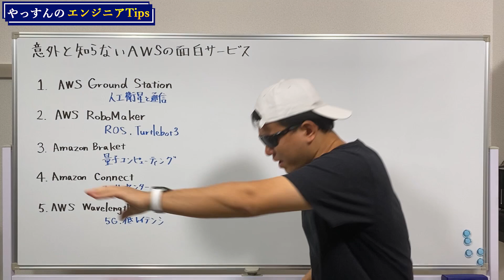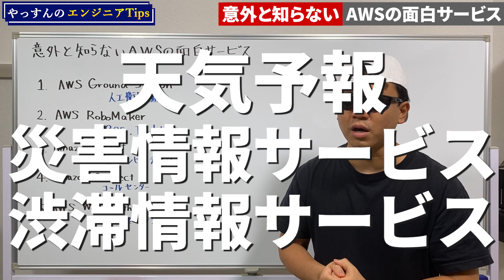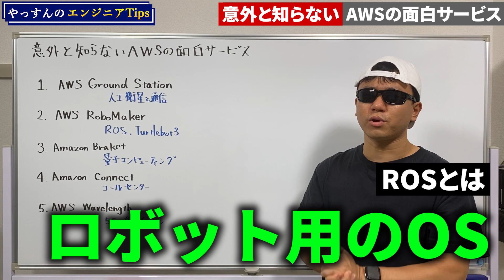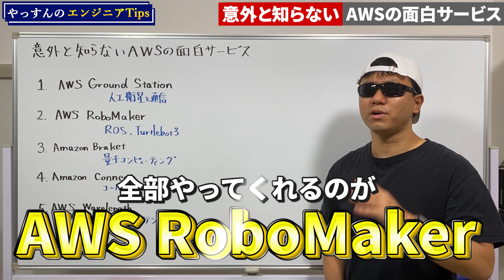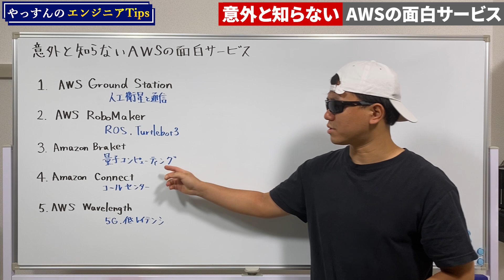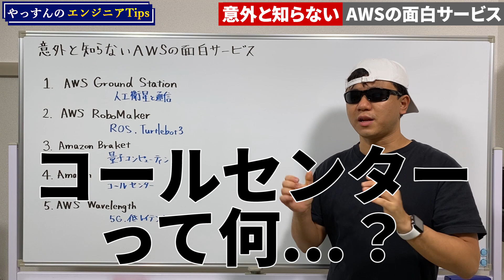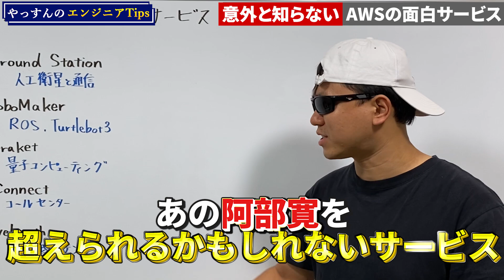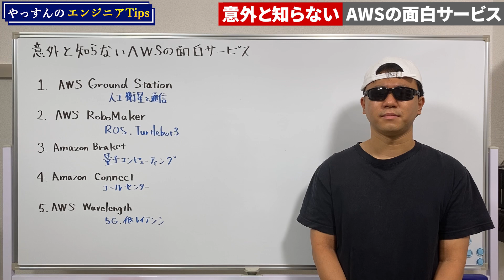意外と知らない！ AWS の世界を変える可能性をもつ5つのサービス！！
教育系エンジニアのやっすんが、AWSの世界を変える (かもしれない) 面白いサービスを紹介します！

▶︎目次
0:00 はじめに
0:23 1.AWS Ground Station
2:16 2.AWS RoboMaker
3:49 3.Amazon Braket
5:46 4.Amazon Connect
7:13 5.AWS Wavelength
8:40 まとめ

今回は次の内容を紹介します。
- AWS Ground Station
  - AWS で人工衛星の地上局を利用！？
- AWS RoboMaker
  - AWS でロボットをシミュレーション
- Amazon Braket
  - AWS で 量子コンピュータを使えるの！？
- Amazon Connect
  - AWS でコールセンターをクラウドに！
- AWS Wavelength
  - 5G で超低遅延！？